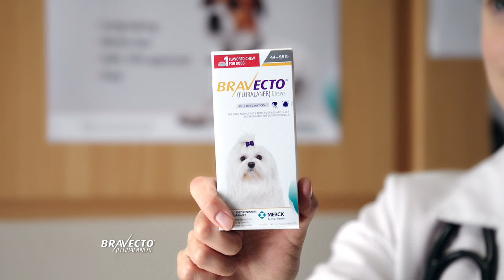Bravecto 2016 HD Advertisement "Tough Love"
Ask your veterinarian about Bravecto!